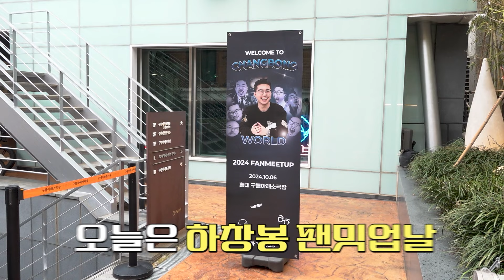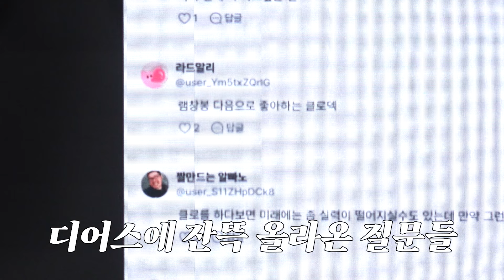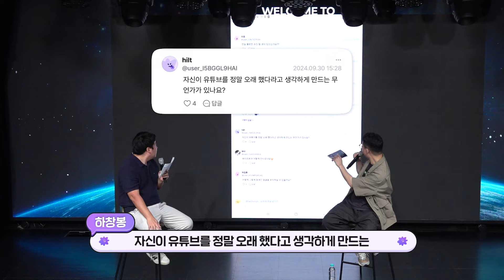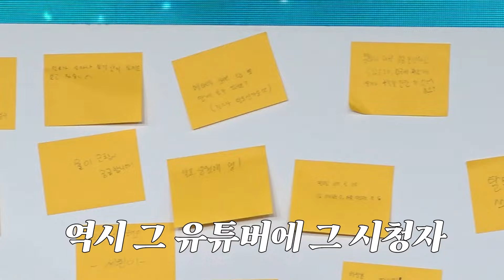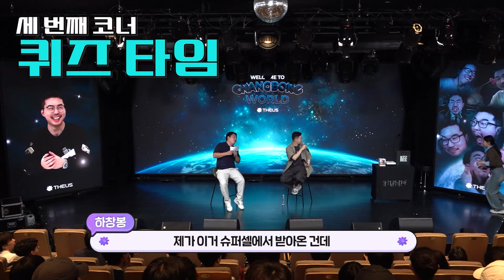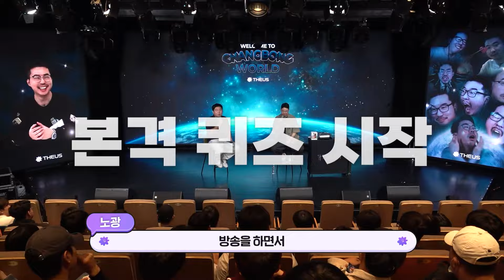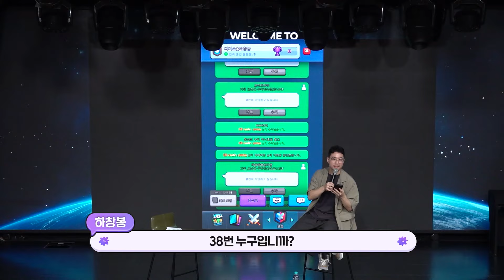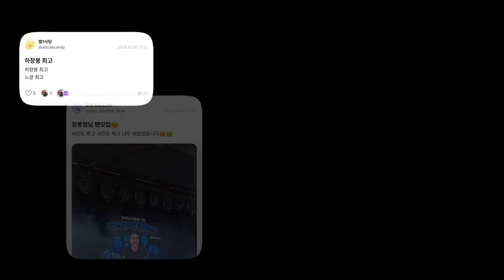충격과 공ㅍ.. 클로 남캠? 팬밋업의 현주소 ㅋㅋㅋㅋㅋ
✅태그